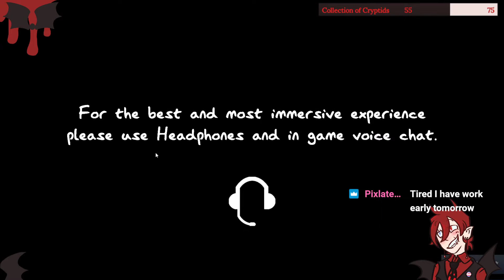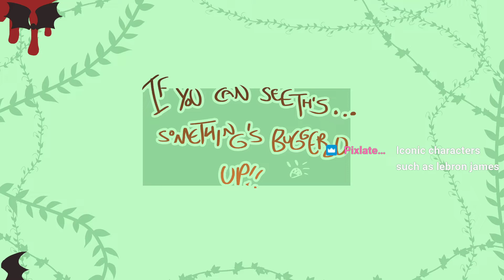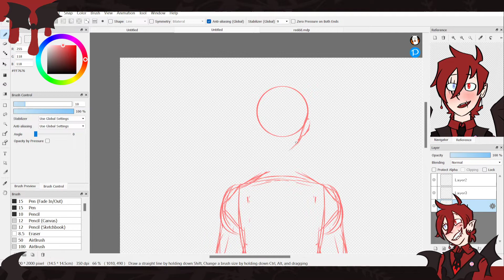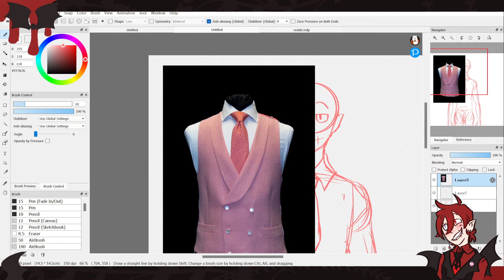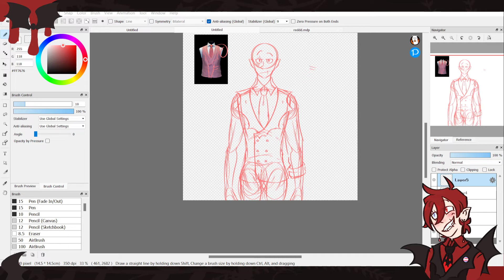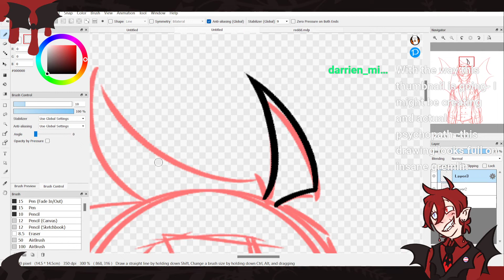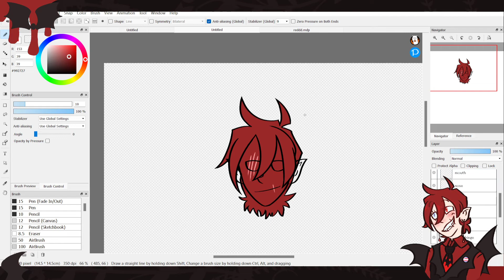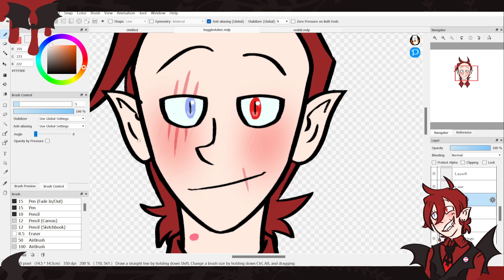MaggieVODS - Stardew, Phasmo, Drawing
Funny bits are at the start and then I get really frustrated drawing Bug for like. 2 hours

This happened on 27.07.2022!